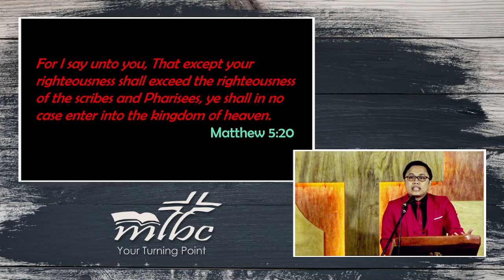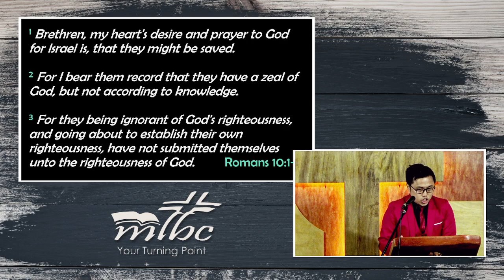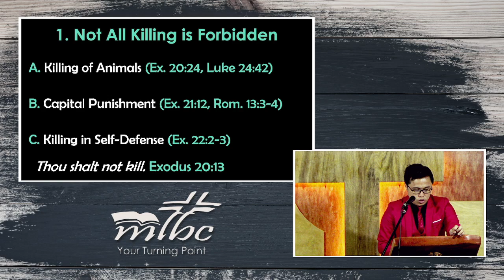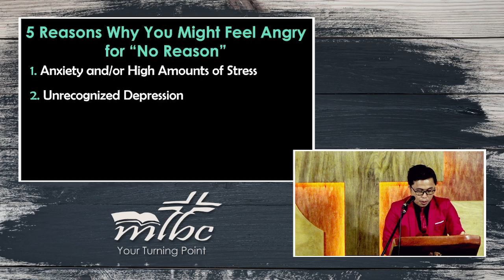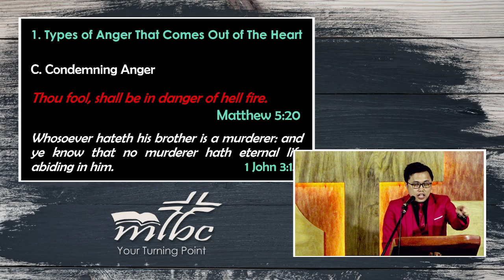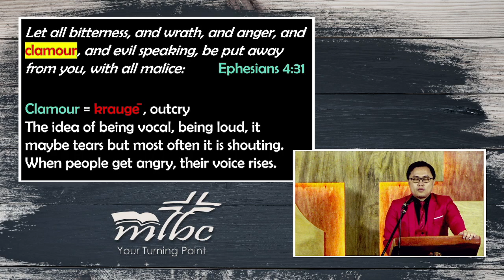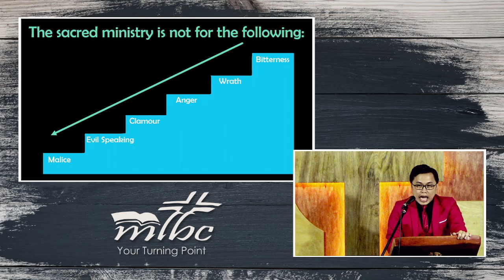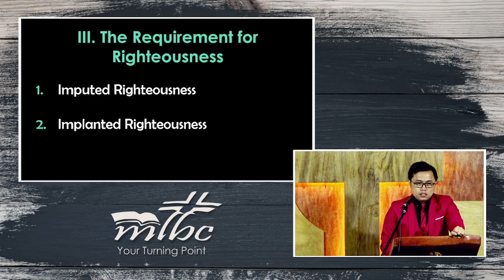June 11, 2023 - "Inside Out" - Bro. Alvin Joseph Leveriza